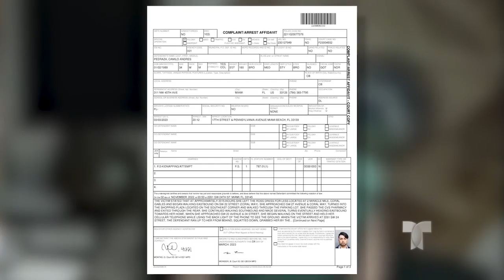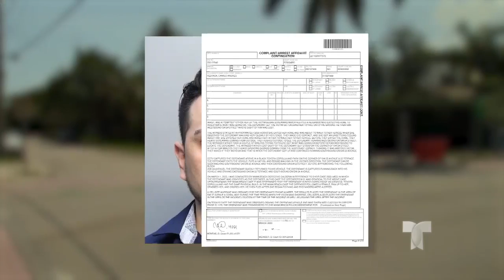Acosador serial: Hispano dice que manosea las mujeres que lo provocan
Acosador serial. El hispano dice que manosea las mujeres que lo provocan.

Comcast/ Xfinity: 18 (SD), 503 (SD), 797 (HD) and 1047 (HD)
AT&T UVerse: 18 (SD & HD)
Charter: 24 (SD) & 716 (HD)
Dish Network: 18 (SD & HD)
YouTubeTV: 18 (SD & HD)
GoogleFiber: 18 (SD & HD)